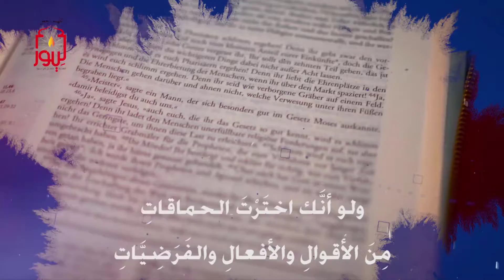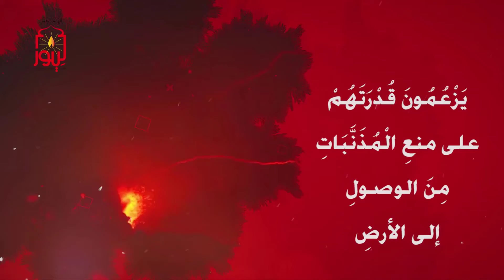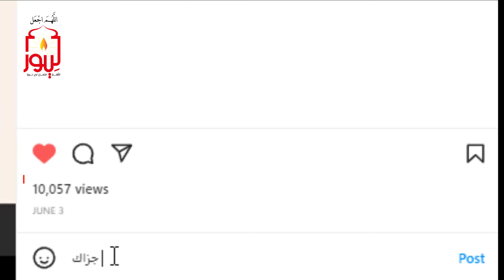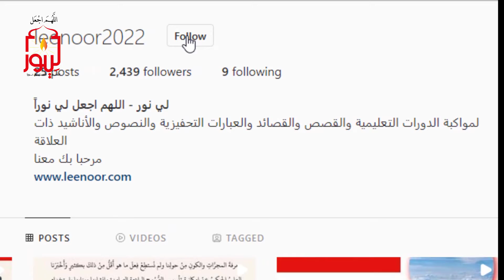توقف عن اعتماد شخص دليلا على ما تقول بل اجعل الدليل والحجة والبرهان هي المرجع على ما تقول لا الأشخاص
• للمشاركة في أجر نشر وإعداد البطاقات والملصقات النبوية اليومية 🌹 🌹 🔑